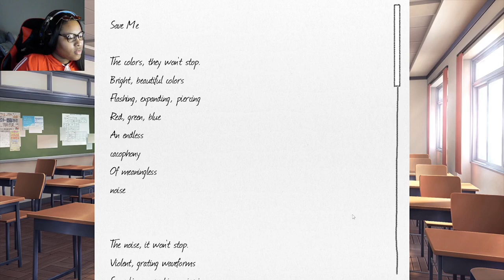Are These Girls After Me?! | Doki Doki Literature Club - Part 3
Doki Doki Literature Club is a visual novel game that initially presents itself as a dating simulation game. The player takes on the role of a high school student who joins the school's literature club, where he interacts with four female members of the club. The player spends time getting to know each of the girls and helping them with their poetry, while also having the opportunity to pursue a romantic relationship with one of them.

🕗 Timestamp
00:00 Intro
00:13 Doki Doki Literature Club: Talk with Girls
10:26 Doki Doki Literature Club: Hallway with Sayori
13:00 Doki Doki Literature Club: Get Supplies
14:17 Doki Doki Literature Club: Help Sayori
19:30 Doki Doki Literature Club: Return to Club
22:20 Doki Doki Literature Club: Read Monika Poem
25:22 Outro